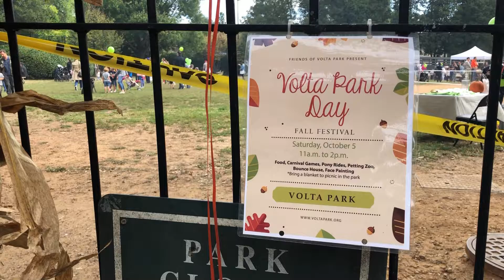Saturday in Volta Park in Georgetown (Washington DC) for a fall festival, October 5, 2019